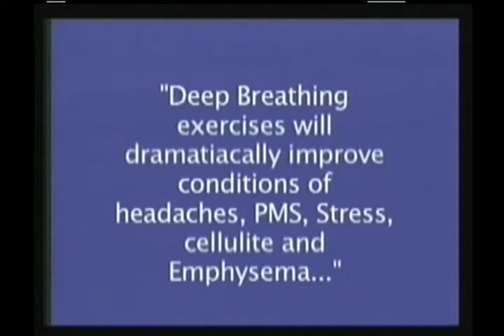The Tarahumara Concept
Tarahumara Concept more Inf. 3minuteenergyblast.com bl and how to nose breath using The Ten Minute Toner & 3 Minute Energy Blast.